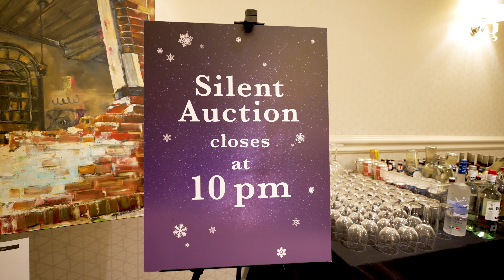2023 Stray Rescue Gala | All Star Dodge Chrysler Jeep Ram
If you'd like more information you can visit us at our location at 11503 St Charles Rock Rd, Bridgeton, MO 63044 or you can go to the